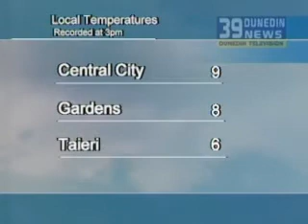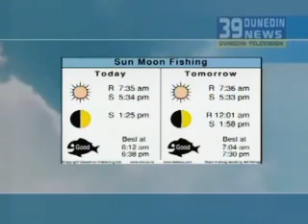Nightly weather report